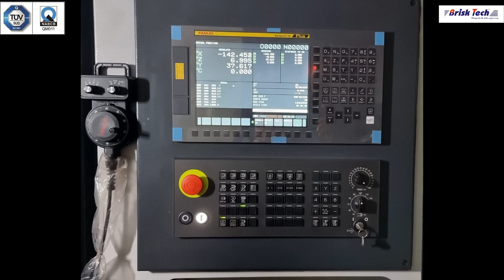ROLLER SHAFT MACHINING BY CNC COMBO POLYGON LATHE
CNC COMBO POLYGON LATHE